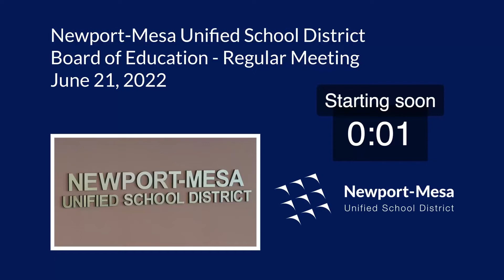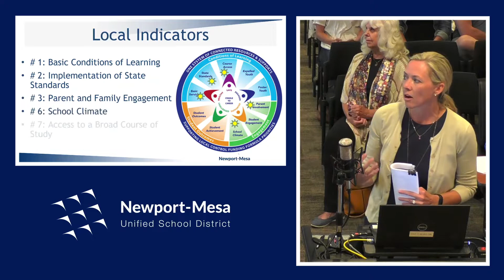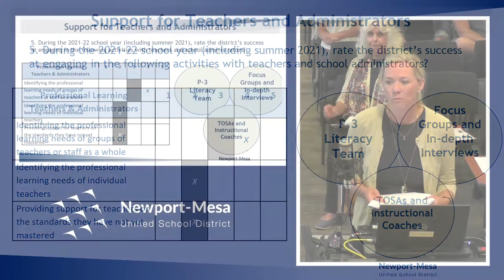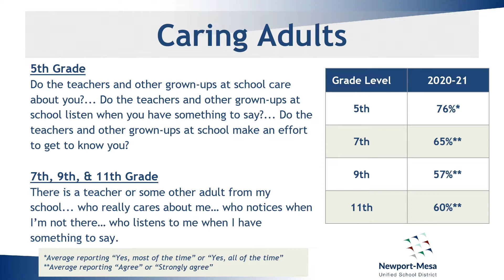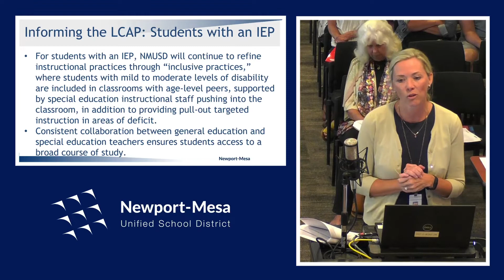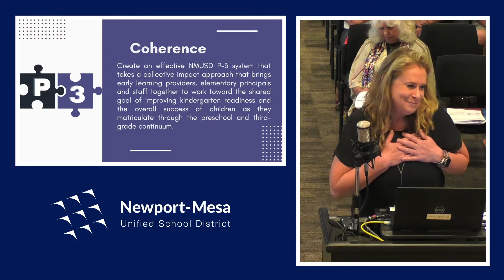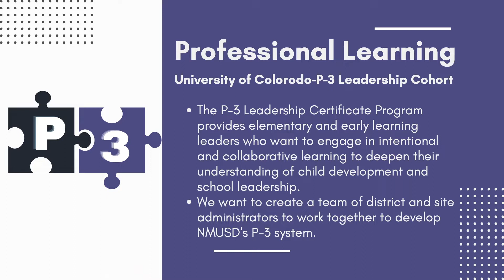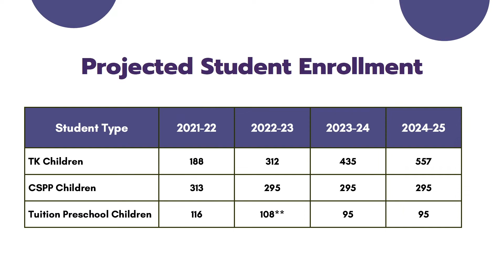6/21/2022 - NMUSD Board of Education Meeting